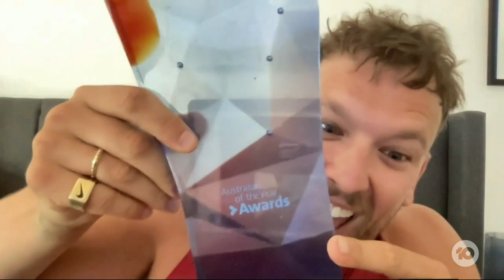Dylan Alcott Reflects On Being Named 2022 Australian Of The Year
The Australian of the Year award was presented to Dylan Alcott. Tonight, he has taken time out from the Australian Open to drop by to talk about what this means to him.